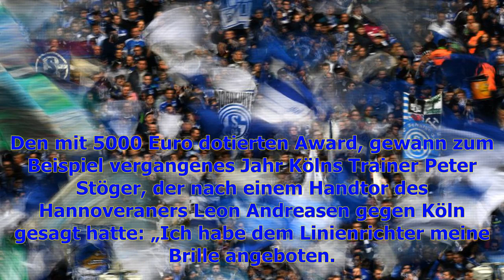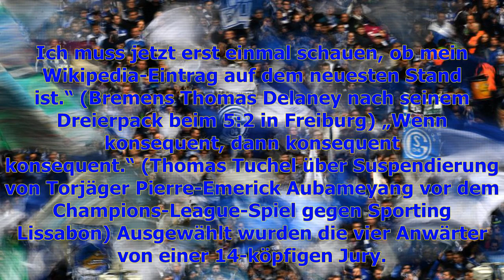Schalke-fans für fußballspruch des jahres nominiert